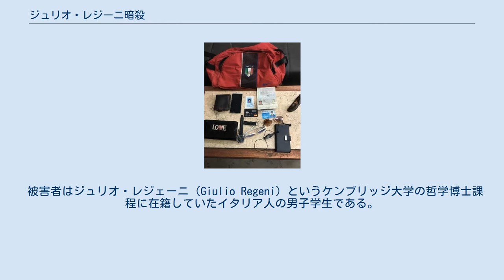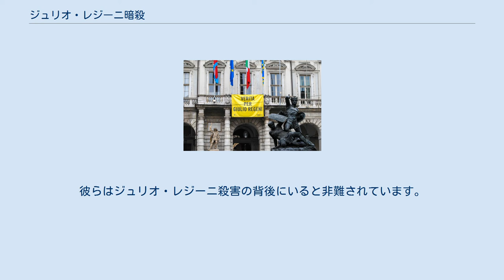ジュリオ・レジーニ暗殺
「ジュリオ・レジェーニの暗殺」（Murder of Giulio Regeni）は、2016年1月から2月の間にエジプトで起こったエジプト諜報機関によるイタリア人学生の誘拐殺人事件。
 被害者はジュリオ・レジェーニ（Giulio Regeni）というケンブリッジ大学の哲学博士課程に在籍していたイタリア人の男子学生である。
 論文執筆のため2015年9月からエジプトのカイロに滞在していたが、2016年1月25日、タハリール広場の抗議5周年の日に行方不明になった。
2016年2月3日、カイロ近郊の高速道路の側溝から遺体で発見された。
 発見された遺体からは、明らかな拷問の痕跡が見られた。
激しい暴行により全身20箇所以上に及ぶ骨折、複数の刺し傷、切り傷にタバコを押し付けられたとみられる火傷跡も見つかった。
直接的な死因は脳出血と頸椎損傷とされる 。
 ジュリオは、アブドルファッターフ・アッ＝シーシー政権に反対した地元の組合運動に関する学術調査中、エジプトの諜報機関に誘拐されたと考えられている。
しかしながら、ジュリオと抗議運動の活動との直接的な関係や関与は示されていない。
 2016年3月24日、エジプト警察は事件でジュリオ誘拐の犯人とされるギャングの男4人を射殺したと発表した。
あるギャングメンバーの自宅を急襲したところ、彼のパスポートや学生のIDカードなど、ジュリオの私物をいくつか見つけたと述べています。
デクラン・ウォルシュ氏によると、アリバシーは疑わしいものだった。
「イタリア政府の調査官が電話による記録を使って、ギャングのリーダーであるタリク・アブドゥル・ファタが、カイロから北に60マイル、ジュリオを誘拐した疑いがあることを示した」新しいカイロ検察庁は、このギャング達が彼の殺害に関与したことを後に否定した、事件が国家の関与と組織的に証拠を隠蔽しているのではと疑念を持つ者の間で混乱と怒りを生み出し、その陰惨な拷問と殺害に対して世界的な怒りを巻き起こした。
 イタリア、 トリノの市庁舎のバナー「 ジュリオ・レジェーニの真実 」（ ジュリアレ ジェニによるベリタ ） 2021年10月、4人のエジプト人警察官の裁判が彼らの不在でローマで始まりました。
彼らはジュリオ・レジーニ殺害の背後にいると非難されています。
 ジュリオ・レジーニに関するカテゴリ: